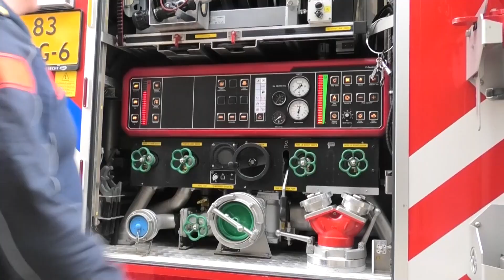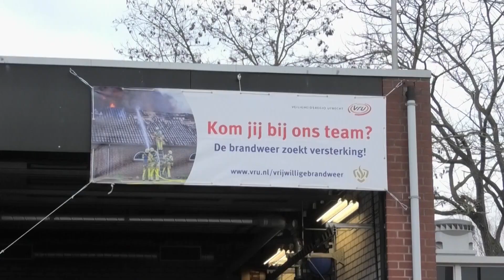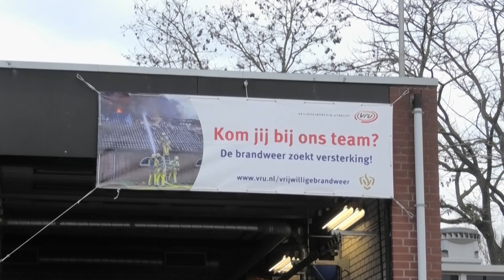Open dag brandweer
Sander van den Ancker ging bij de Zuilense brandweerpost - al meer dan 85 jaar in functie - kijken naar de voorbereidingen voor de open dag van 15 april 2023. Wil je eindelijk ook weleens legaal een deur forceren of in een auto knippen? Het kan en mag. Vrijwilligers gezocht. Fitte wijkbewoners tussen 18 en 50 jaar welkom; voor een opleiding wordt gezorgd